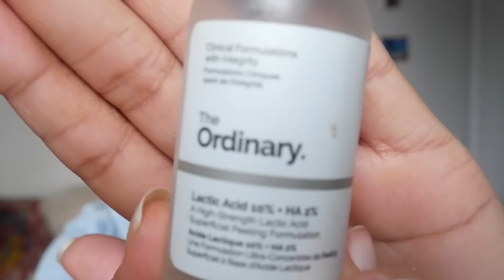HYPERPIGMENTATION ET ACIDES DE FRUITS / REVUE THE ORDINARY // MINI BN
Dans cette vidéo je vous parles des acides de fruits , de leurs utilités et précisément du Sérum de chez The Ordinary.

❤️Déroulez moi ❤️

Pour être au courant des dernières vidéos , n'hésitez pas a me suivre sur les réseaux 😁 :

                                            Vidéos utiles

                                            Produits mentionnés

Acide lactique 10% et HA 2% - The ordinary

Pixie Glow tonic

0:57 Explications des AHA ( Comment ça fonctionne & pour qui )
 7:09 Préventions et contre indications
8:36 Revue